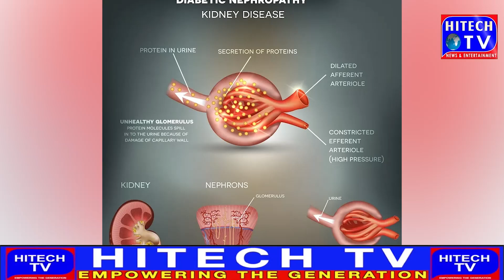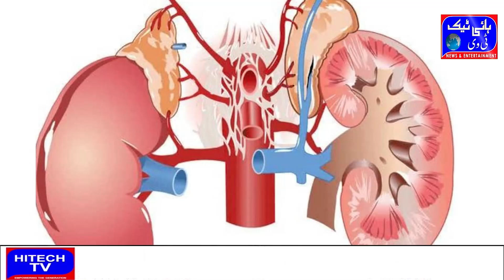The main reason for the rapid spread of kidney diseases has been discovered۔